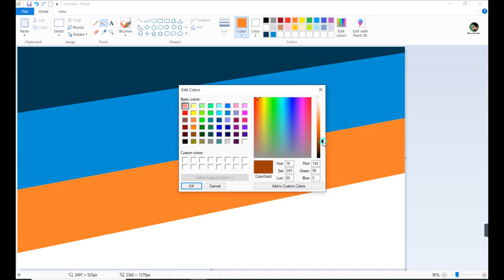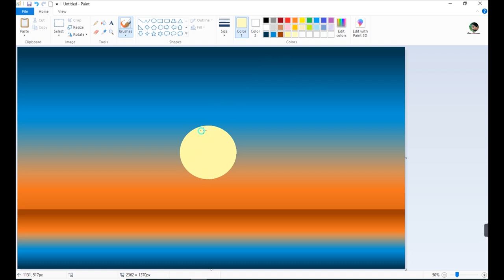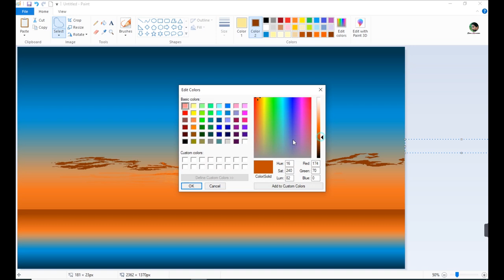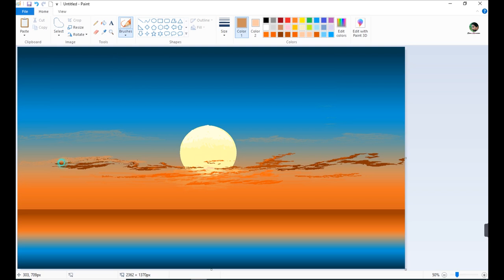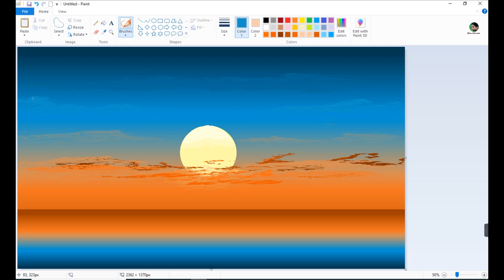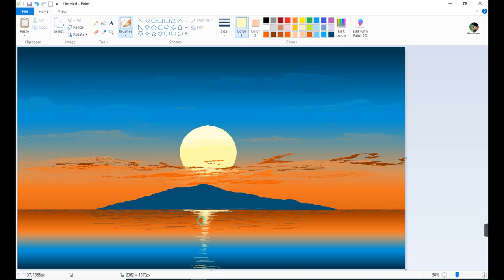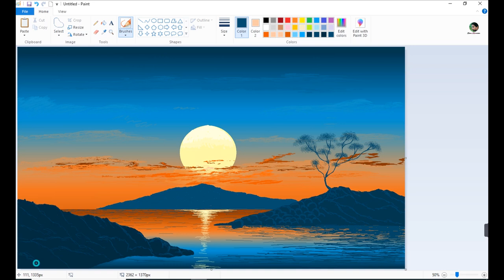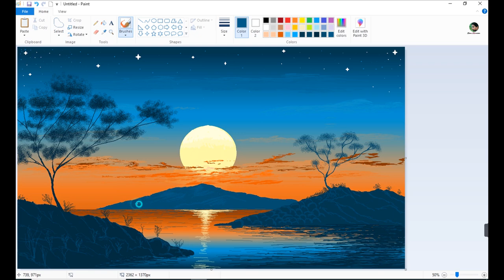How to Draw in Ms Paint | drawing in paint in computer | Sunset scenery drawing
ms paint tutorial by Rana karmakar

scenery drawing